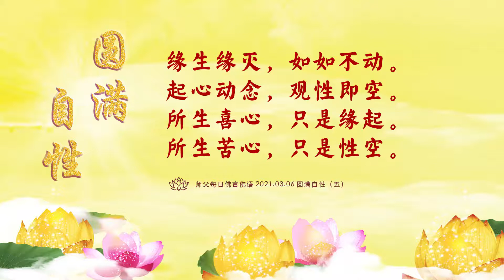卢台长【师父每日佛言佛语】圆满自性 | 2021.03.06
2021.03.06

《圆满自性》

一个人不懂“路”，才会走“错路”；
一个人不懂“道”，才会不“知道”。
知道这条“道”，才不会走错这条“道”；
知道佛这条“道”，你才能找到“佛道”。

用心去做好每一件事情。
缘来了，多发心；
缘结束，就收心。
能够理解事物的本性是空性，你就会了解什么叫菩提心。

人的一生，必须完成圆满自性和了解本性。
“自性”和“本性”，就是让你要知道事物的真相。
能够理解事物和缘分的结局，能够了解人跟人的缘分结果，这个过程就是“由无常到空性”。 所以缘分只是一种衔接和回忆，它是如梦幻泡影，如露亦如电。
学会随缘观，就是如是观。

缘生缘灭，如如不动。
起心动念，观性即空。
所生喜心，只是缘起。
所生苦心，只是性空。

文字摘选自 台长博客